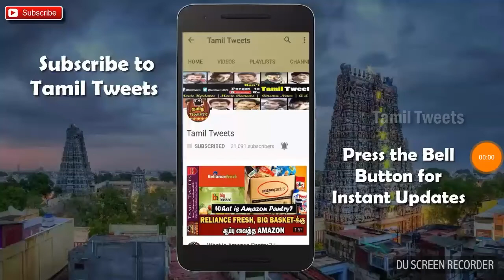Oviya and gayathri dance for club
Party dance for ovi and gayu